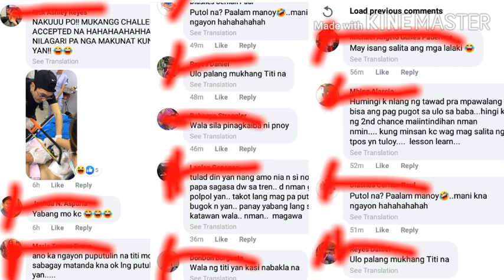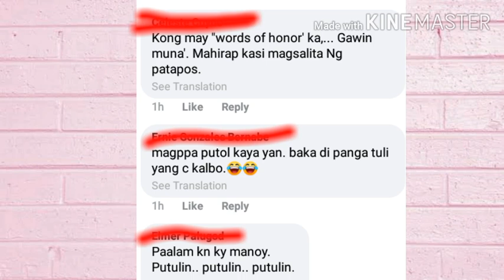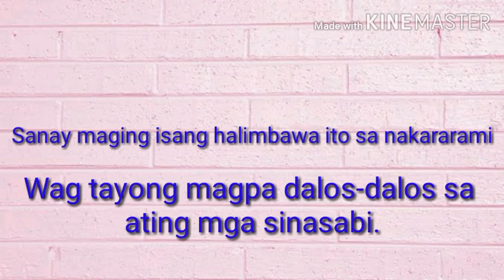"Boyet David Fernandez" handang putulin ang titi !!! Goodbye Junjun